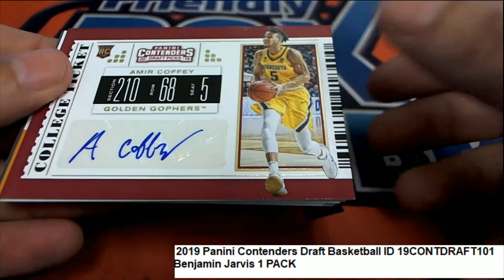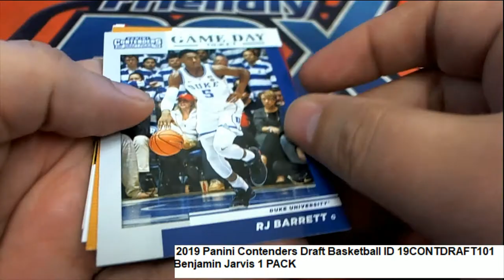2019 Panini Contenders Draft Basketball PACK RIPS ID 19CONTDRAFT101